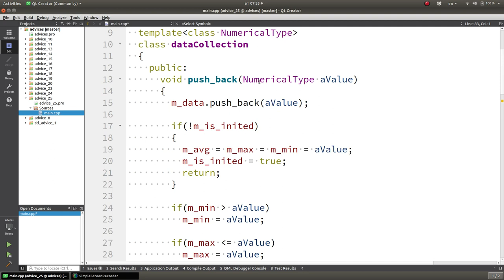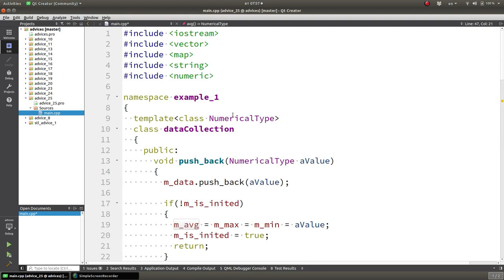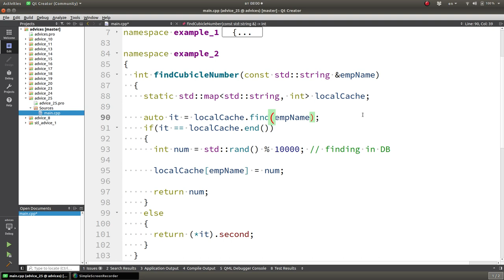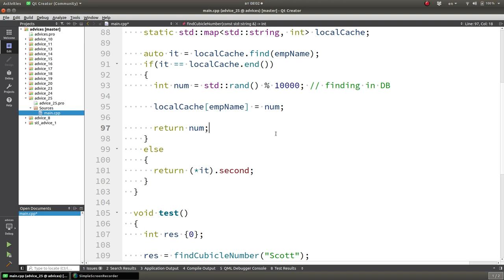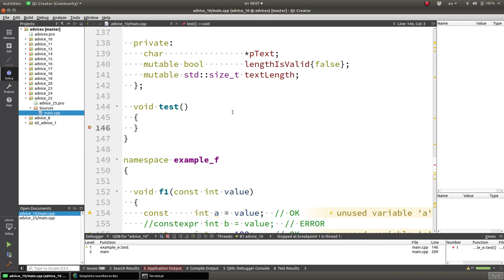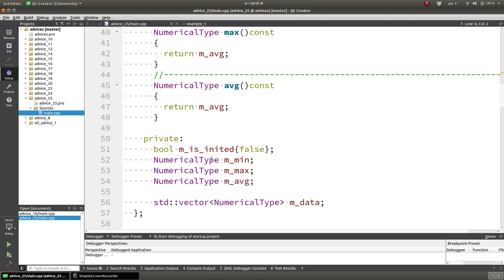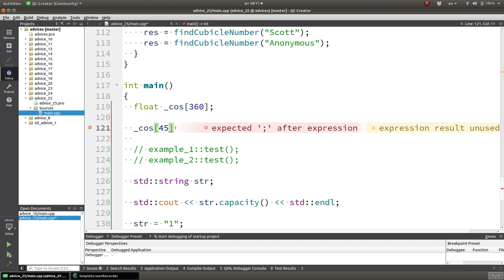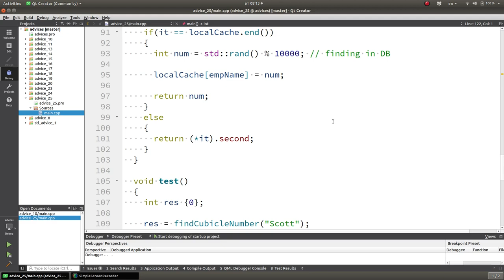Уроки С++. Совет #25. Снижайте затраты на ожидаемые вычисления